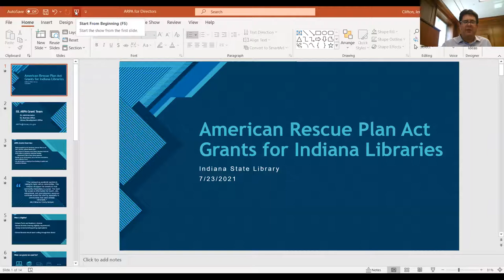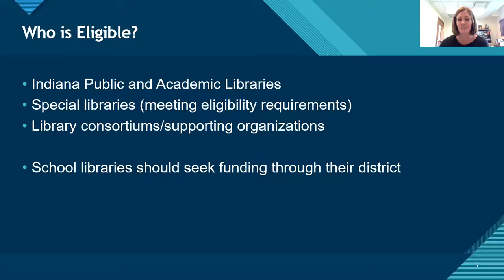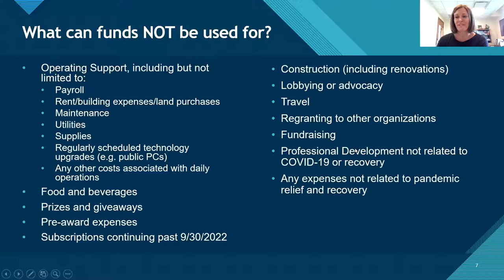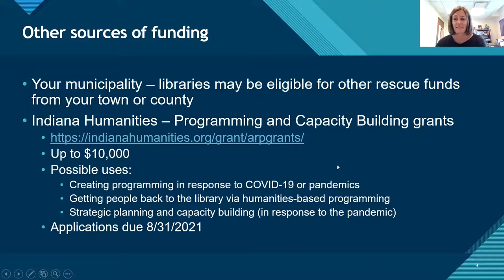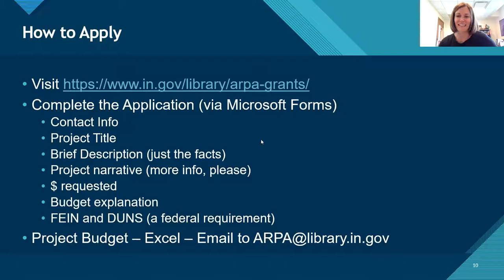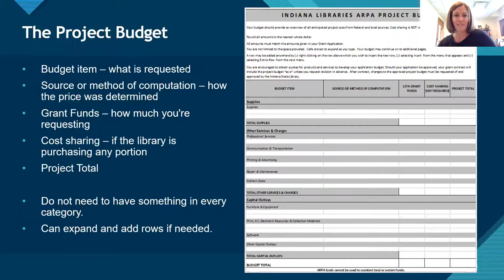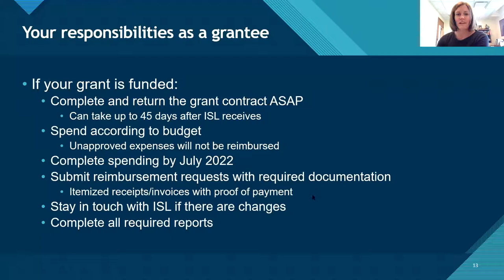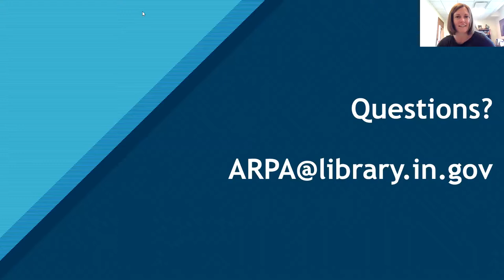American Rescue Plan Act Grants for Indiana Libraries.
Information on the ARPA Grants for Indiana Libraries